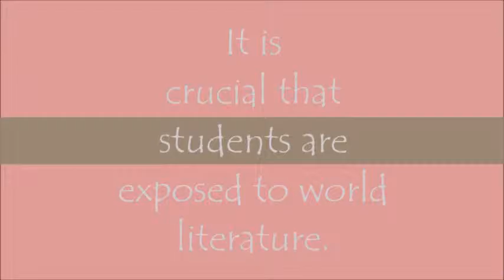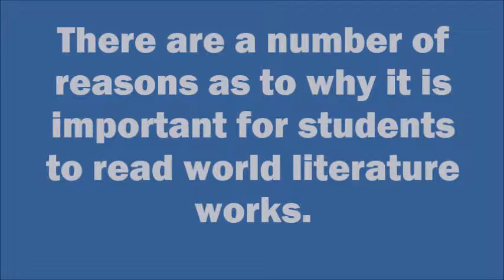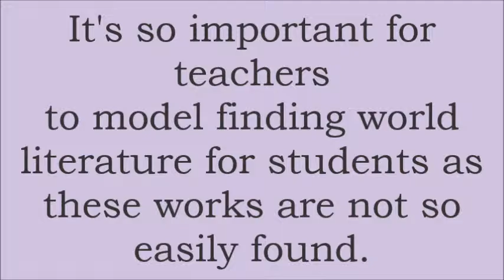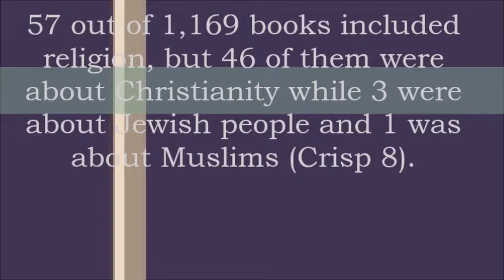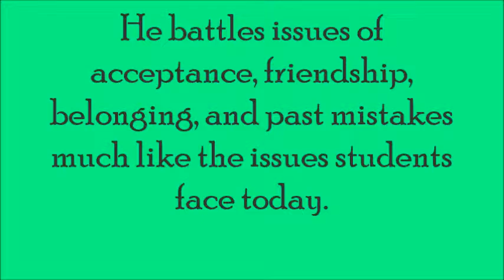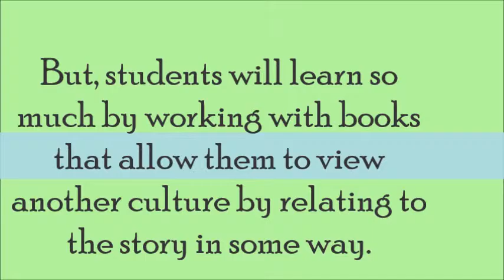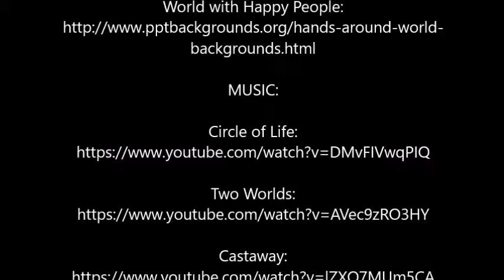WLIT Movie Project